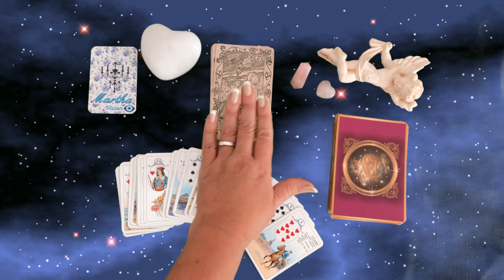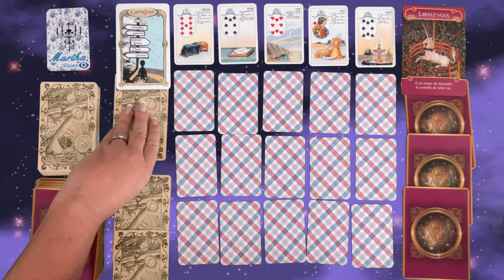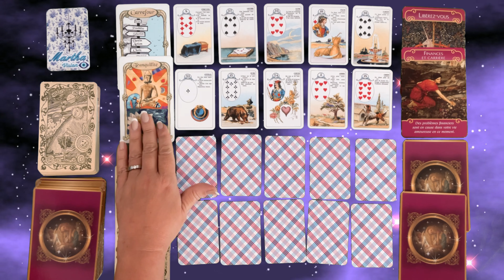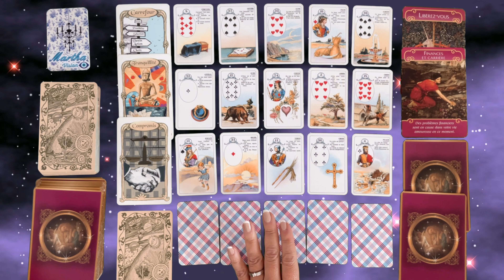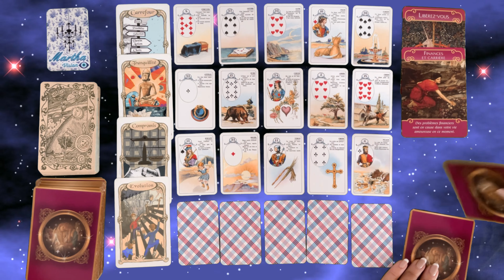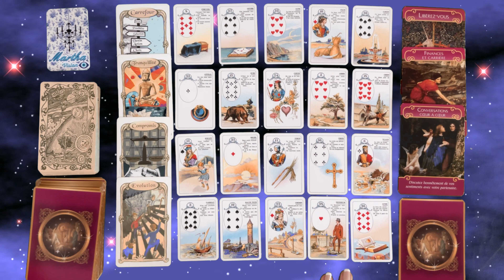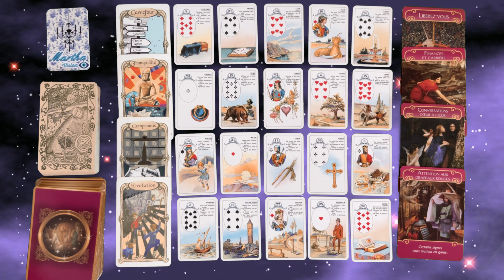BALANCE ♎️ Sentimental 2024 « un CARREFOUR sur votre route et une DÉCISION ! »